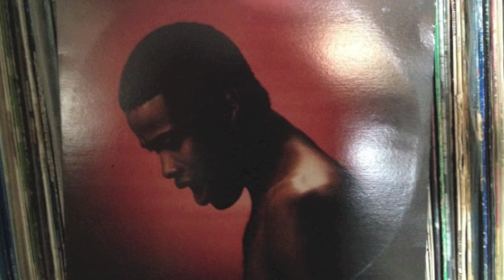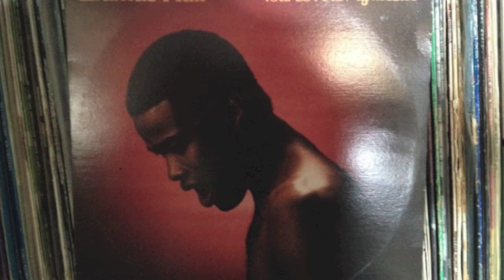Eramus Hall "just me and you"